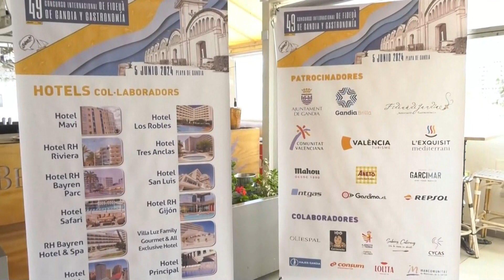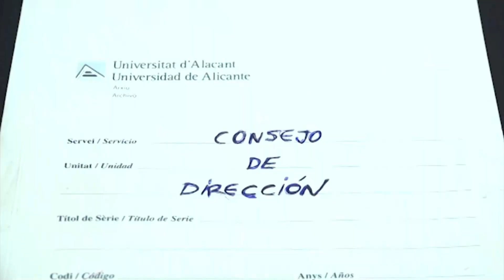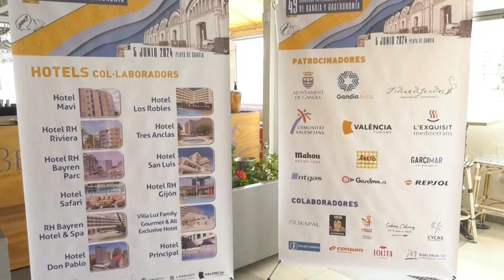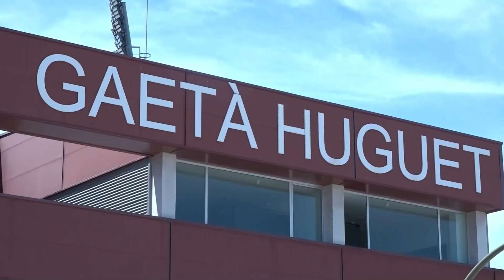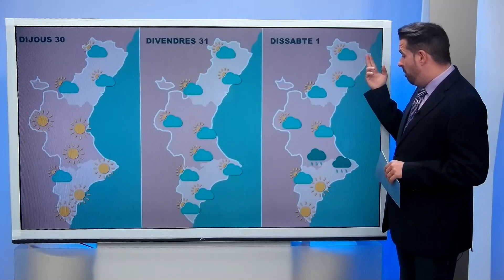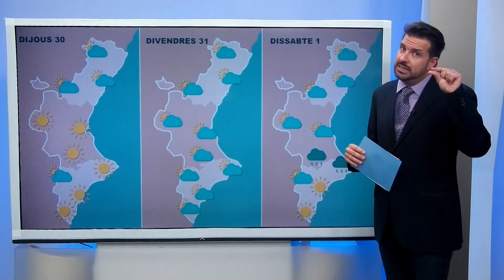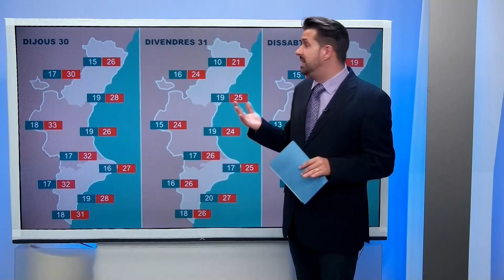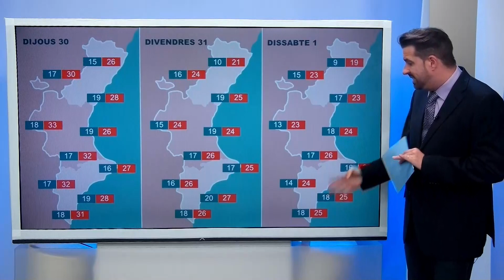«NCV» Dimarts, 28 de maig de 2024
Òscar Martínez i Sergio Ferris ens conten l'actualitat de la jornada, en el dia en el que fa un any de les últimes eleccions autonòmiques.